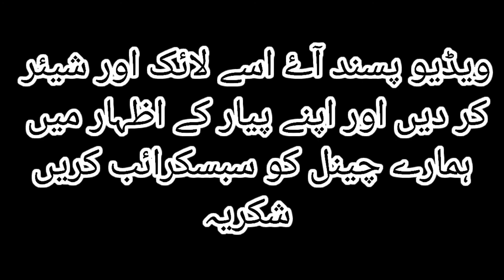Badan Ko Taqat Dene Wali 9 Cheezein | بدن کو طاقت دینے والی نو چیزیں